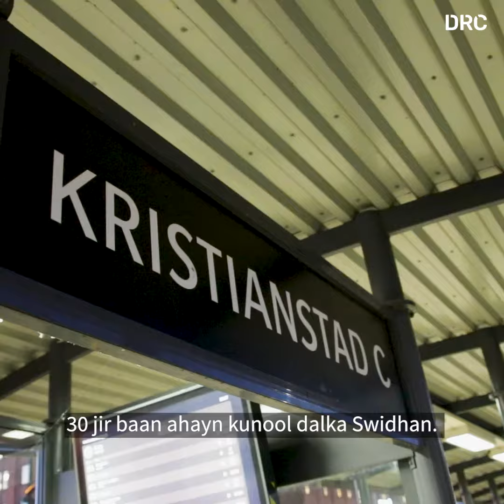(Somali) Saacid’s story: “If we do not help the people back home, who else will?”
Sheekadii Saacid: "Haddii aanaan caawinin dadka dalka ku soo laabtay, yaa kale oo caawin doona?"

Within the global Ethio-Somali diaspora, 80% send remittances to their families.

Follow Saacid's story as he resides and works in Sweden, providing crucial remittances to support his father in purchasing farming equipment. With dreams of returning to Ethiopia, Saacid aspires to enhance their agricultural business.

With support from the EU Trust Fund and in partnership with Mercy Corps, the DRC Diaspora Programme and DRC Ethiopia have since 2020 joined forces to enhance diaspora business investment and engagement in the Somali Regional State of Ethiopia.